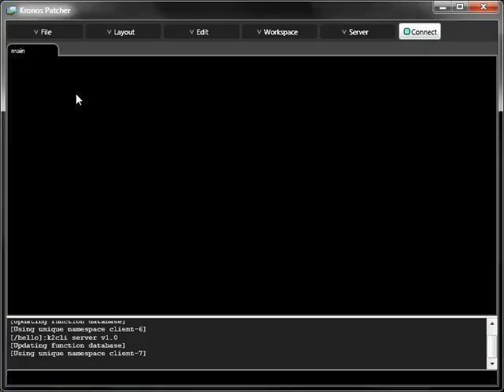AutoPatch & Cable Cutter